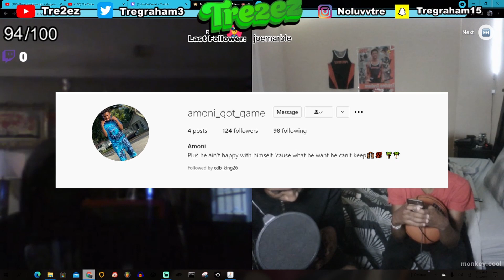Chilling On The Monkey App | You Won't Believe What Happened!!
Some music in this video is not made by me